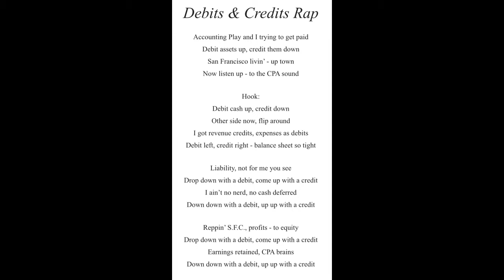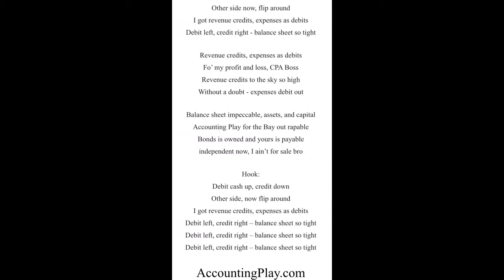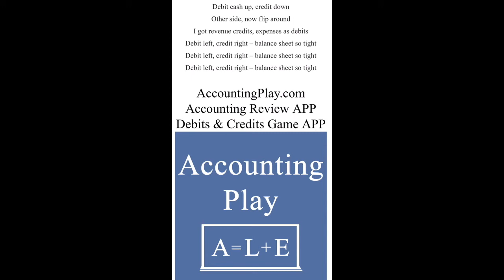Debits & Credits Rap - Accounting With Lyrics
Learn Accounting Debits & Credits With The Hit Rap Song. and the Apple App Store. Download The Hit Single On iTunes.